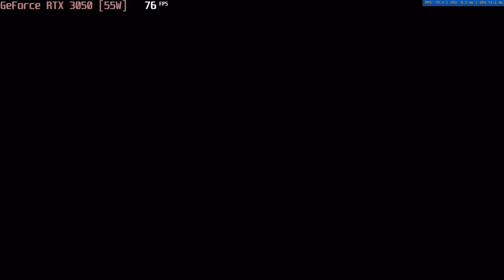🎮 NVIDIA GeForce RTX 3050 [Laptop, 55W] - Borderlands 3 gameplay benchmarks (1080p)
💻 Test Configuration:
• 2x8 GB RAM
• External Monitor

✅ LaptopMedia.com